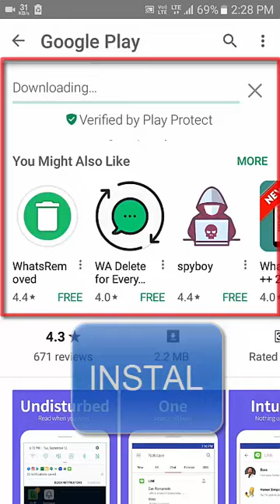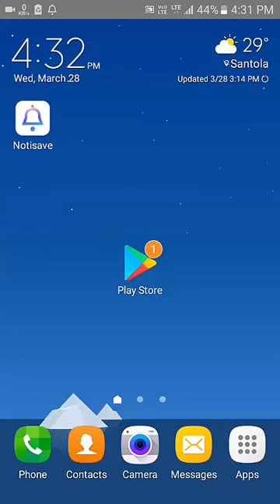READ DELETED MESSAGES FROM WHATSAPP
READ MESSAGES THAT SENT TO YOU BY SOMEONE AFTER IT HAS BEEN DELETED.